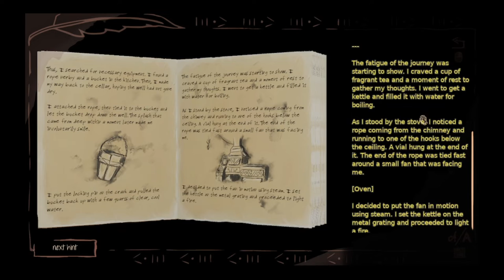Dr Livingstone I presume Gameplay #5 | Messy office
I started over again, cause I thought I was stuck. Enjoy!

Story
During your long journey through Africa, you return to a friend who asks you for help in a mysterious letter. When you cross the threshold of his home, nothing greets you but a hollow silence. A series of closed doors awaits and you must use all your puzzle-solving skills to find the keys. Go deeper into the house and discover what happened to Dr Livingstone.
A sharp mind is the key
You will face more complex puzzles in every room. But giving up is not an option. Take on an increasingly challenging and bizarre house full of puzzles that will take your logical thinking to the limit. Remember that each room is unique and has its secrets. Intuitive interaction with the elements of the environment will allow you to fully immerse yourself in the game. Be thorough, be wise, explore.

Feel the atmosphere of Africa
Allow yourself to dive into a picturesque world where every texture is hand-painted from the first pixel. The items and patterns in the game carry the spirit of an African-British fusion with a pinch of travel and history. The whole adventure is complemented by music inspired by African culture.

Narrative adventure
Look around. Investigate carefully. There is a story enchanted in objects in many corners of the game, and if you search the house carefully, you will find notes and letters that complete this alternate story about the explorers of Africa. Will you have the opportunity to say famous words?

Reverse escape room
Your goal is not to run away from the house but to go deeper and deeper. Make your way through all the rooms and find the missing traveller. More and more complicated puzzles will stand in your way. Will the Final Room be the answer to why Livingstone asked for help?